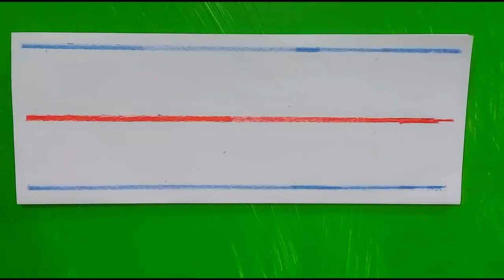Letters Kk, Ll, and Mm (How to write Letters Kk, Ll, and Mm) for PRESCHOOLERS